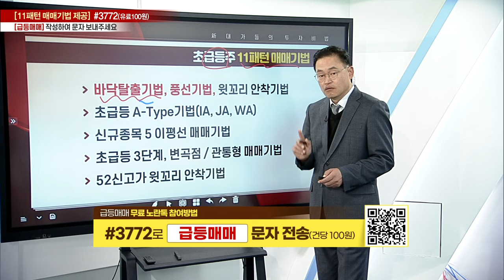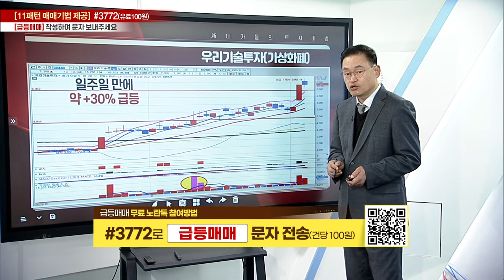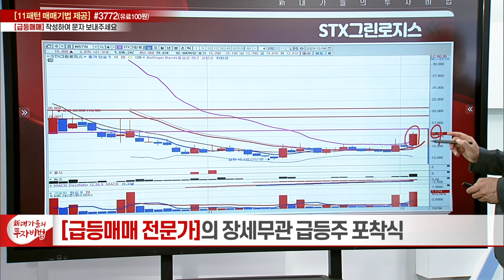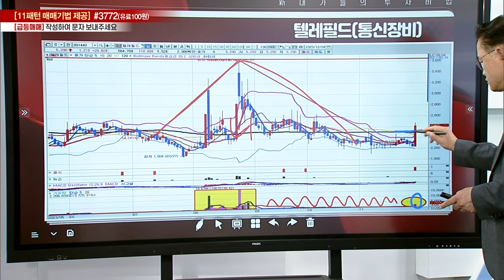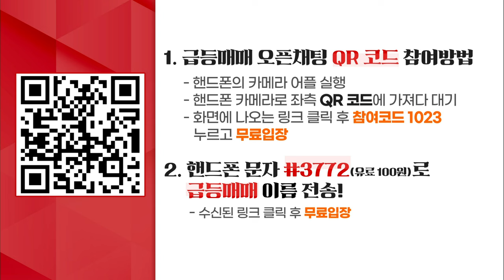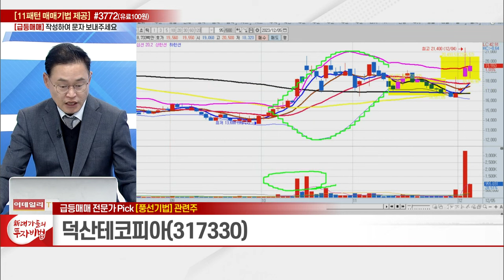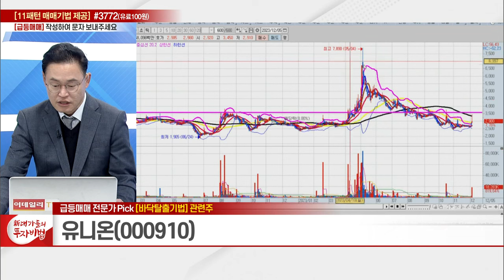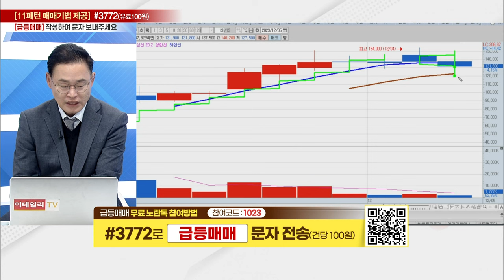풍선기법, 바닥탈출기법_급등매매의 11패턴 매매기법 29강_新 대가들의 투자비법 (20231205)